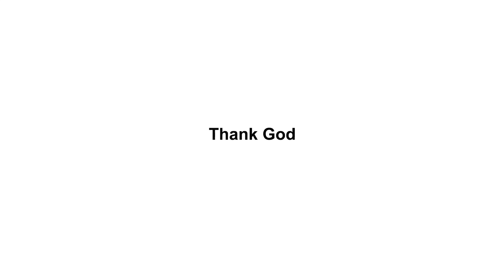VELLIKKOLUSSU | വെള്ളിക്കൊലുസ് | Malayalam music |Album Song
ALBUM:VELLIKKOLUSSU
Lyrics, Music, Script, & Director : Sabaridas Kommeri(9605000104)
Producers : Swanoop M.C & Kishore Kumar
Camera & Cuts : Sanal Krishna
Asso Director : Unni Neelagiri
Mixing & Recording : Rasheed Naas , Naas Studio (kuttikkattoor)
B G  M : Salam Veeroli
Singers: Sabeesh Kommeri & Jisha Umesh
Make Up : Haggeesh, Rakesh, Sanjesh
Starring : Swanoop M C, Umesh Pantheerankavu, Sabaridas Kommeri, Kishore Kumar, Sundar Ram, Shibin, Arun, Sumith, Jijeesh, Akshay, master sriyaan, Athulya & Dhanya